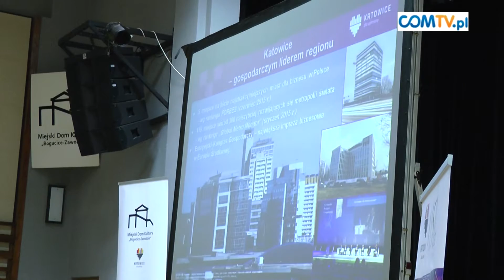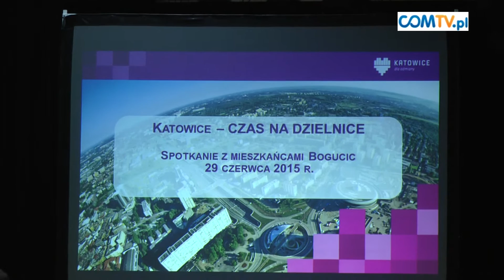SPOTKANIE PREZYDENTA KATOWIC Z MIESZKAŃCAMI BOGUCIC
Prezydent Miasta Katowice Marcin Krupa spotkał się z mieszkańcami Bogucic. Forum było okazją do wspólnej dyskusji na temat rozwoju dzielnicy oraz do zgłaszania spraw bieżących dotyczących Bogucic.